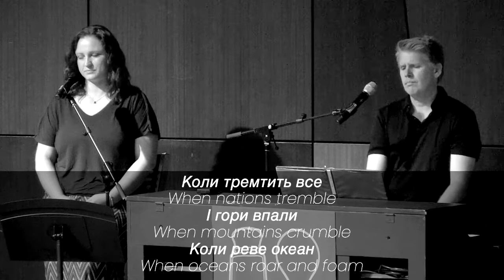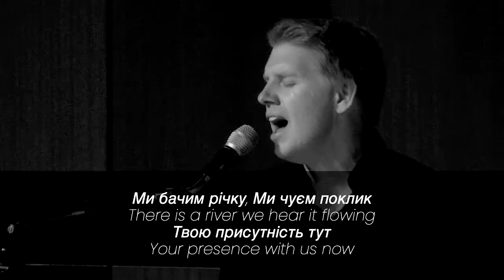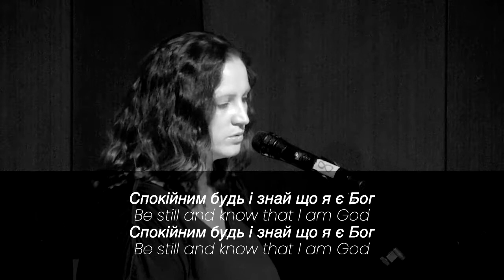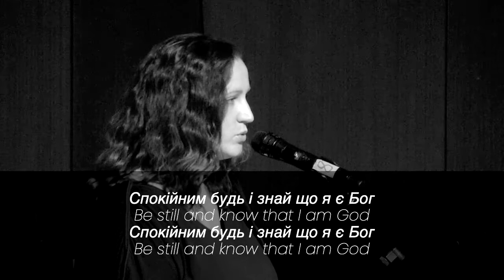Be Still and Know.mov